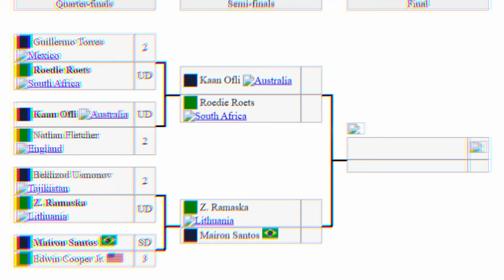RECAP Of The Whole Event - Belal vs Edwards 2 & Aspinall vs Blaydes 2 & Some More Fights Include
Video is made by team Fight Book.